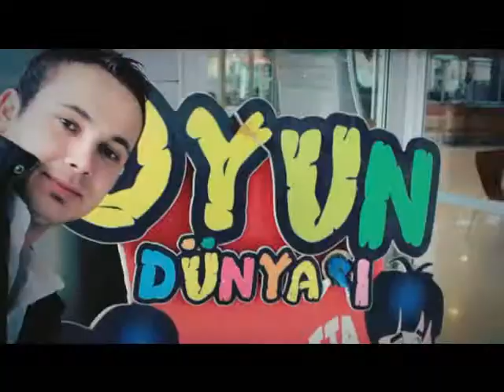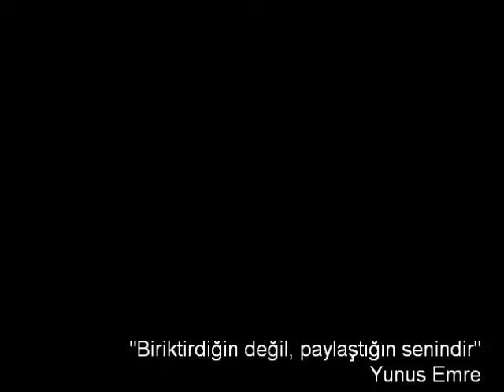Hayat_Paylasinca_Guzel.wmv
Bu kısa film, Şengüller A..Ş. tarafından Turkcell Elçiler Zirvesi için hazırlanmıştır. Umarız beğenirsiniz. Tema:"Hayat Paylaşınca Güzel"